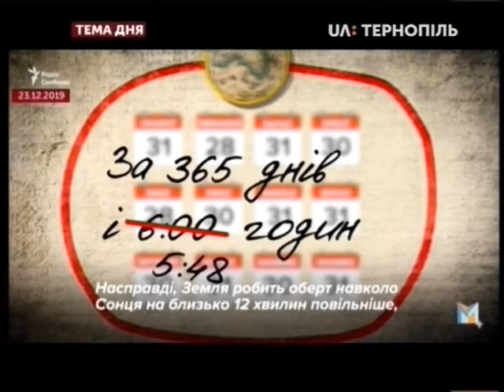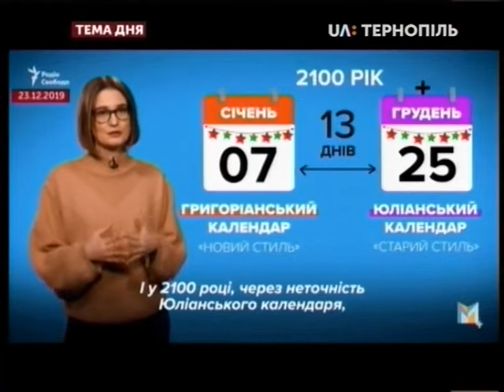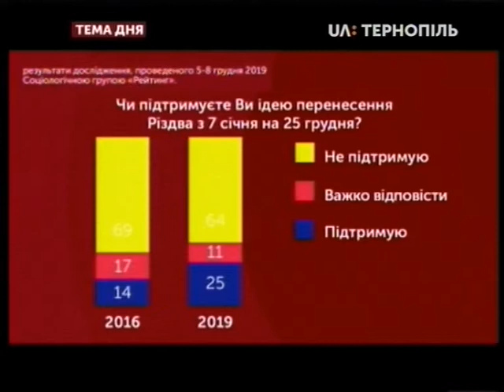Тема дня - 25 грудня чи 7 січня: коли тернополяни святкуватимуть Різдво?